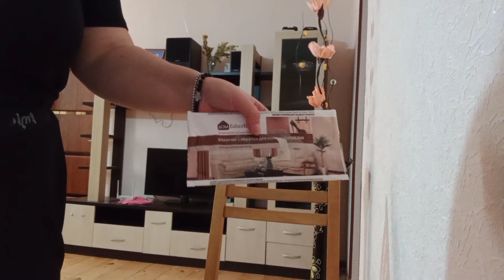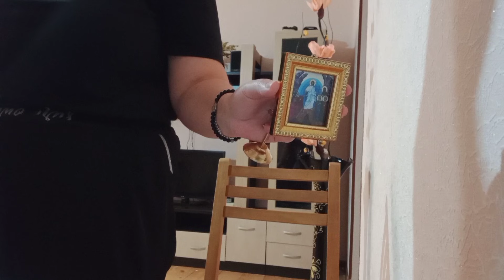სიყვარულს ყველა ვერ იტევს❤️❤️